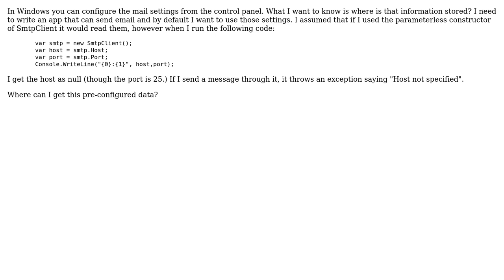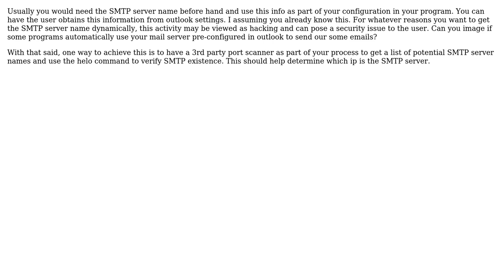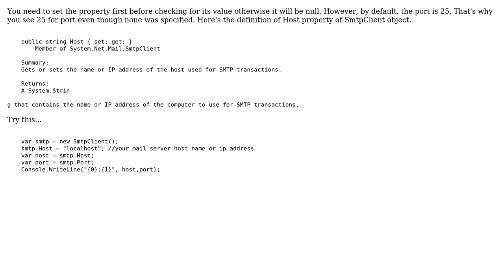Getting the SMTP server and host from the system configuration in Windows (2 Solutions!!)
Getting the SMTP server and host from the system configuration in Windows

With thanks & praise to God, and with thanks to the many people who have made this project possible! | Content (except music & images) licensed under CC BY-SA | Music | Images & others | With thanks to user P4Life user Fraser Orr and the Stack Exchange Network Trademarks are property of their respective owners. You are responsible for your own actions.